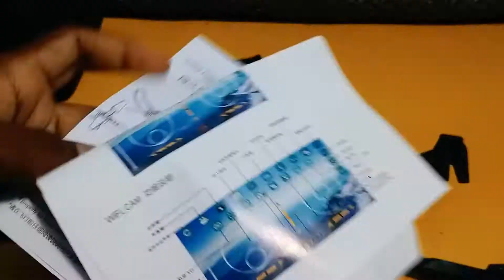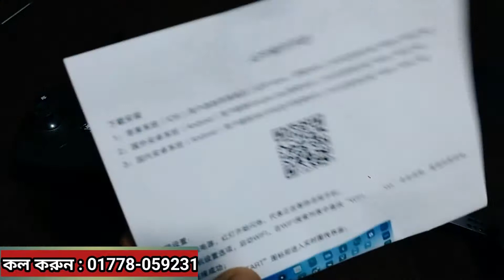4K Camera Drone Review// পানির দামে কিনুন ৭ কিলোমিটার গতি বেগ ২ কিলোমিটার উপরে যাবে -real shop24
4K Camera Drone  Review// পানির দামে কিনুন ৭ কিলোমিটার গতি বেগ ২ কিলোমিটার উপরে যাবে
অডার করতে কল কতুকরুন : 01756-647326//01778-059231